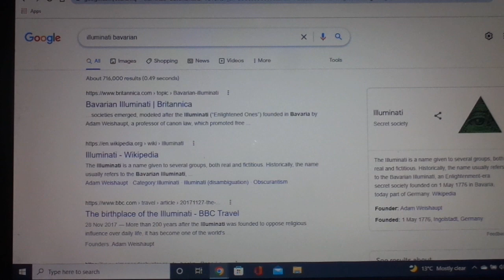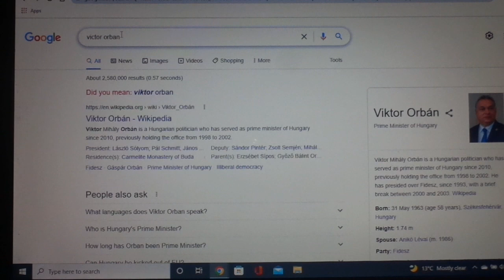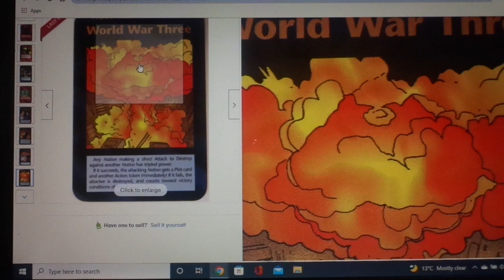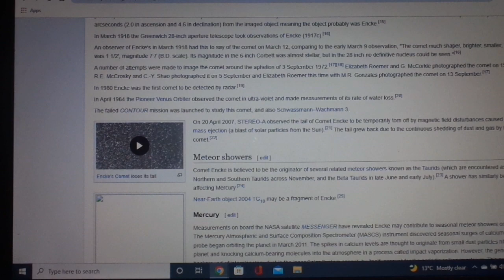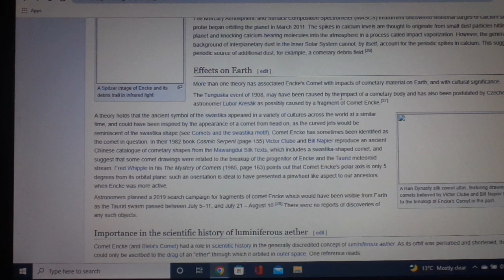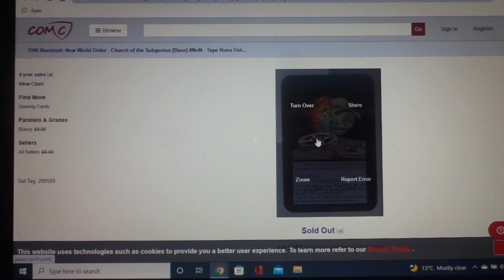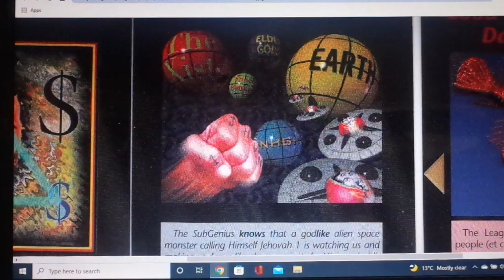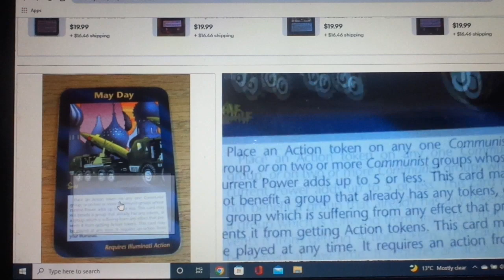May day Illuminati game cards, WW3, Comet Encke, Jehovah 1 Planet X sub genius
May day Illuminati game cards, WW3, Comet Encke, Jehovah 1 Planet X. Encke was the god of water